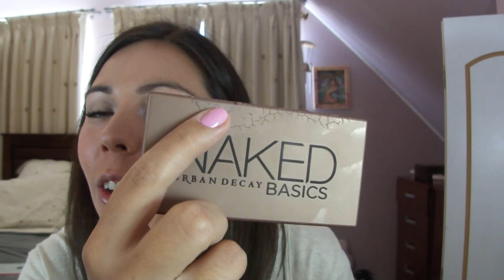Urban Decay Naked Basics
Puedes comprarla en:
Beautybay:

Estas son mis opiniones y experiencias respecto a este producto.

No soy profesional del maquillaje o belleza, sólo comparto mis experiencias cotidianas con ustedes, con mucho respeto y cariño, por lo que espero lo mismo.

Los comentarios pesados, mala onda, ofensivos, insistentes y dañinos se borran y el usuario se bloquea. Por favor evitemos la mala onda.

Este video no ha sido auspiciado, todo lo he adquirido con mis propios medios.